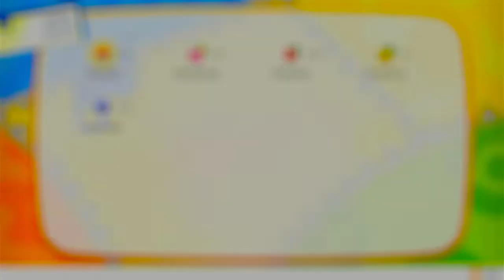Pokémon: Let's Go, Pikachu Let's Play (Ep. 8) - Conquering The S.S Anne & Secret Technique Chop Down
In this video I will be going through and conquering the S.S Anne ship, obtaining the first secret technique of the game called chop down, and grinding levels for Pokémon along with catching new Pokémon. If you want a Pokémon on my team or in my box to have a certain nickname then leave a comment down below saying the Pokémon you'd want to see get a nickname along with whether you want me to name it after you or if you want it to be a specific name.